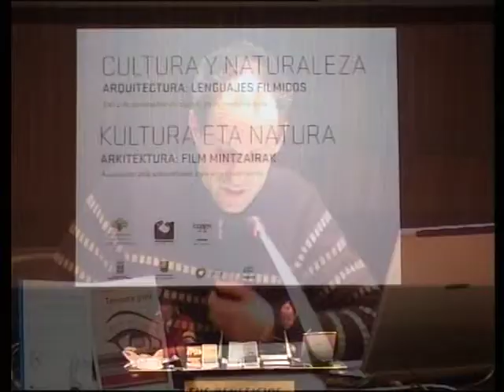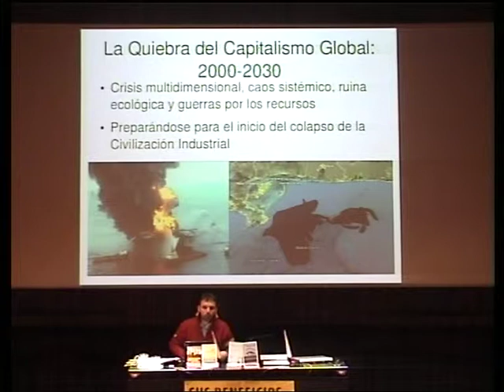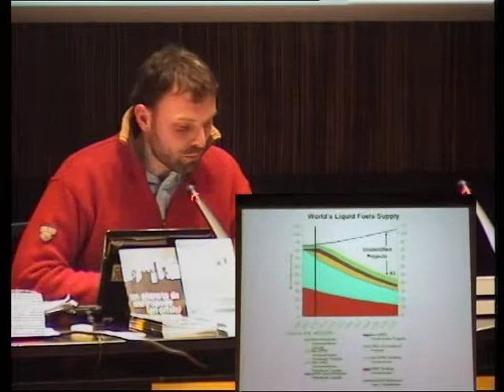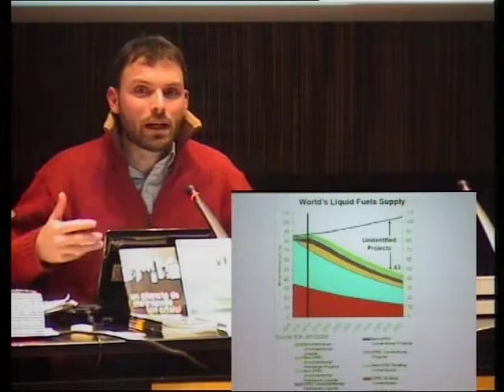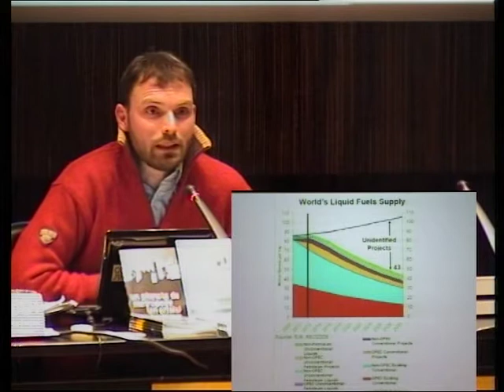Tom Kucharz 1/2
[eu] Tom Kucharzek 2010eko abenduaren 17an eskaini zuen hitzaldia, 'Kultura eta Natura. Arkitektura: Film Mintzairak' egitasmoaren barruan (lehen zatia). Bigarren zatia hemen

[es] Ponencia que Tom Kucharz ofreció el 17 de diciembre de 2010, dentro del programa de 'Cultura y Naturaleza. Arquitectura: Lenguajes Fílmicos' (primera parte).